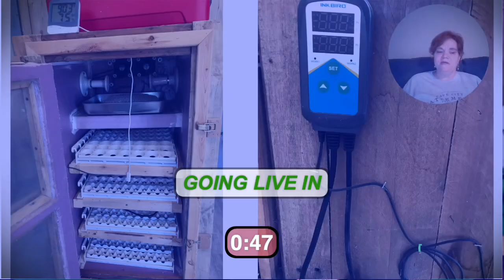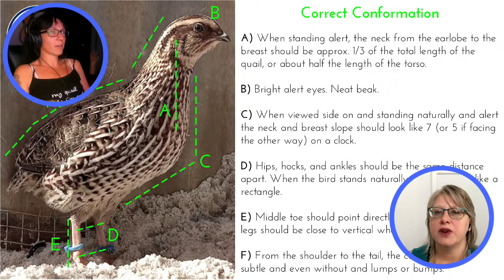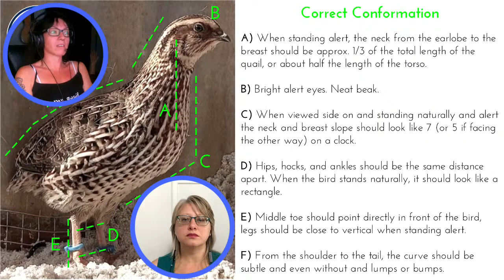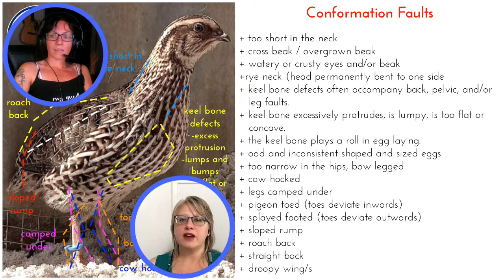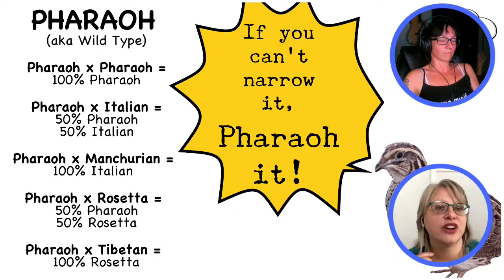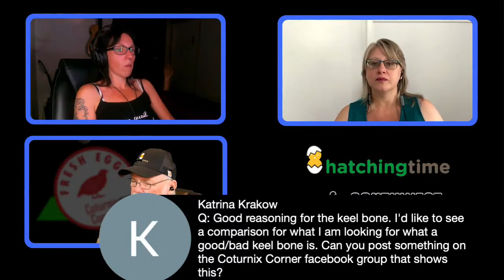Selective Breeding & Goal Setting - Coturnix Corner LIVE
Joining us from Australia, Tamara Rowsell & Katya Galley will be discussing selective breeding and how to reach those goals.